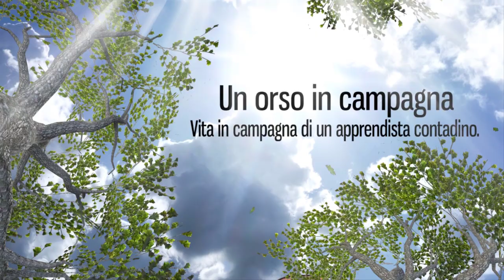Filtro per l'acqua piovana! Impianto di irrigazione a goccia salvo!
Se avete un sistema di raccolta dell'acqua piovana, vi consiglio di montare almeno questo filtro quanto prima. Il rischio è quello di otturare i tubi dell'impianto a goccia!

-Filtro dell'acqua di questo video